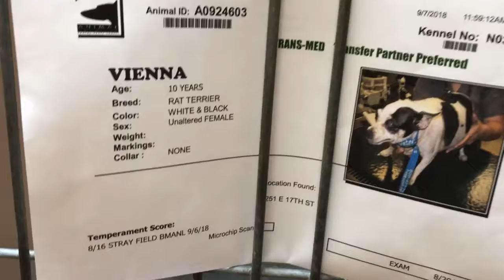Vienna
Very sweet dog needs help to find new home.